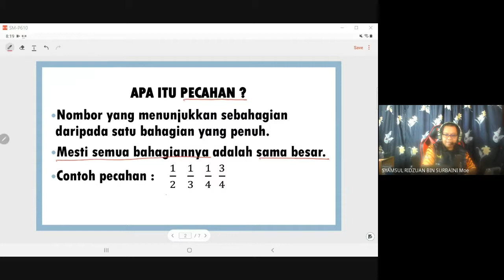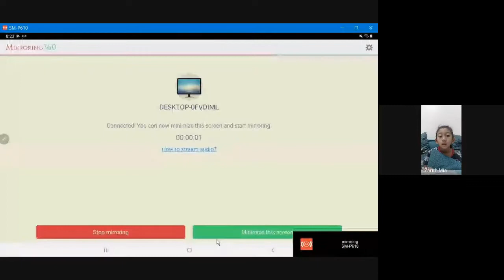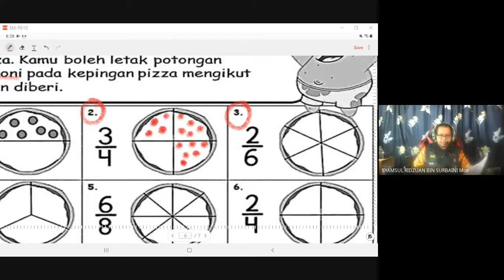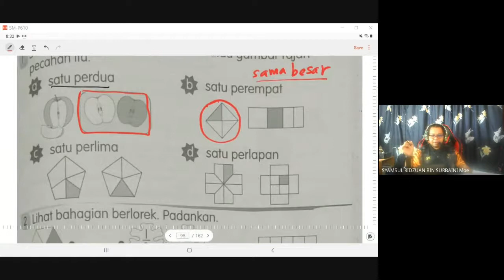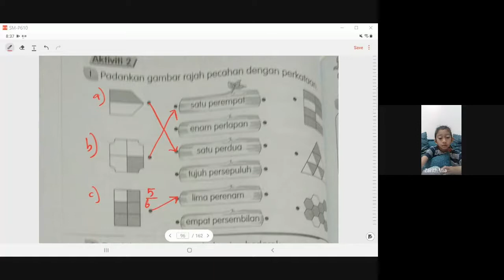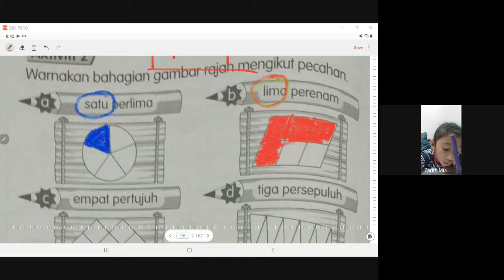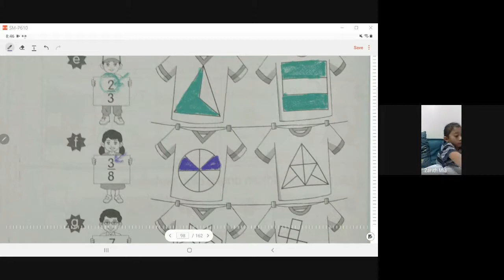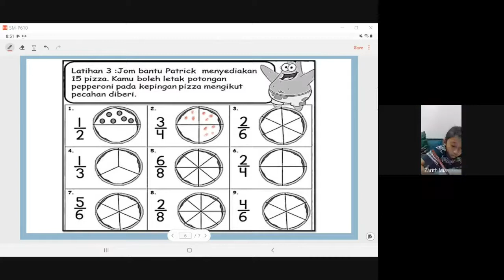Matematik Tahun 2 - Rakaman Google Meet Jumaat 10 September 2021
Pecahan-Mewakilkan nilai pecahan